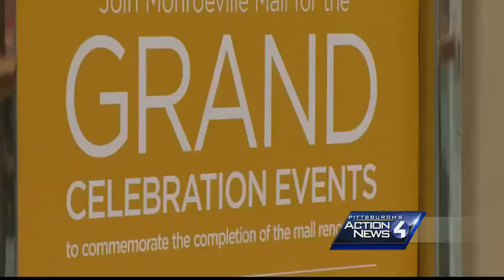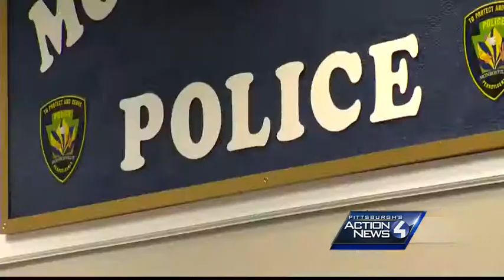Monroeville Mall ushers in new year with new image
The Monroeville Mall celebrated the end of a year-long renovation project Friday.